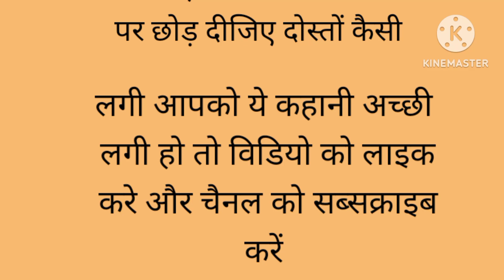ज्यादा चिंता करने से क्या होता है आईए जानते हैं।। एक कहानी।।